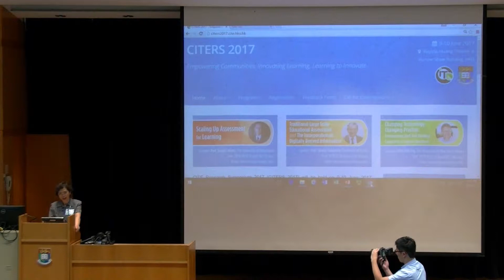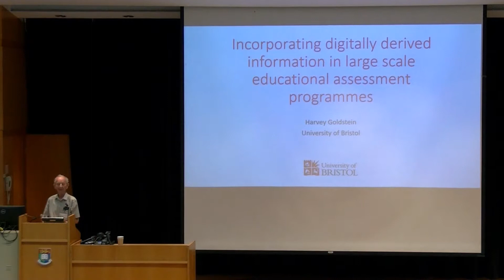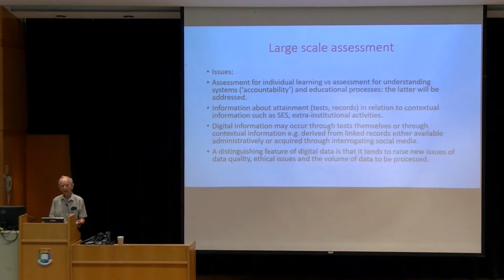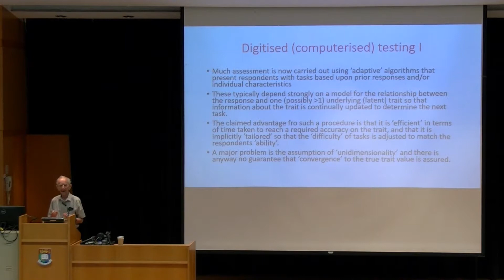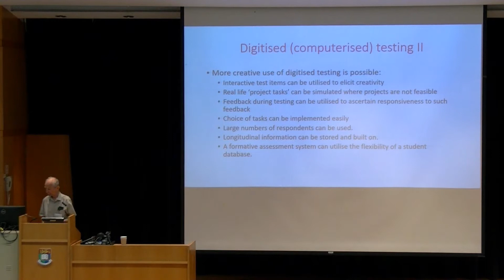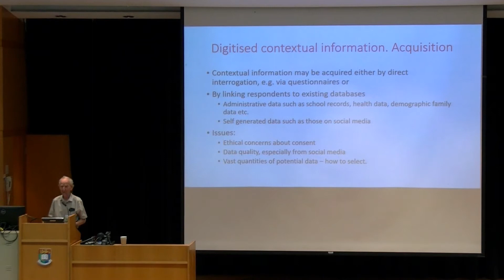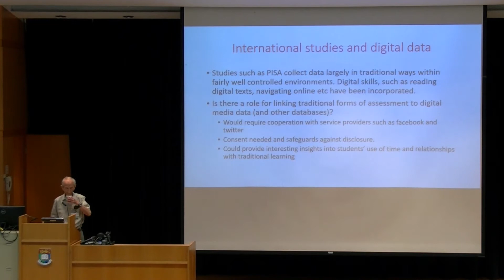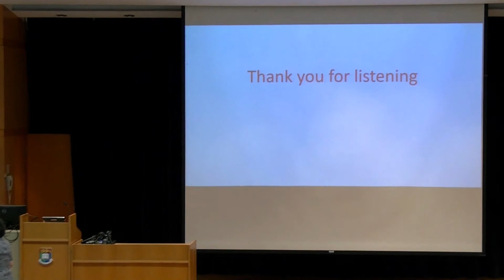Keynote 2 by Prof. Harvey Goldstein (Title in description)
Keynote #2, CITERS 2017
Traditional Large Scale Educational Assessment and the Incorporation of Digitally Derived Information
9:30 – 10:30 am, 9 June 2017 (Friday)